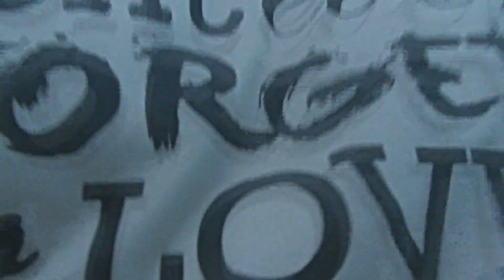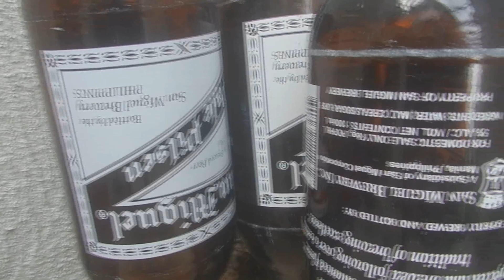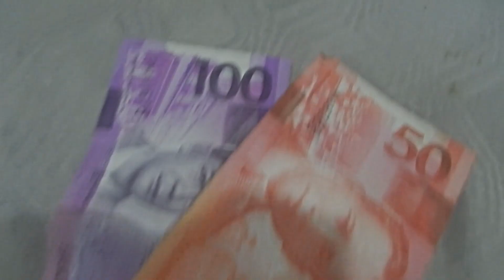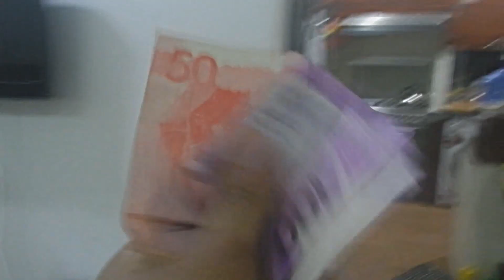I GOT 150 PESOS